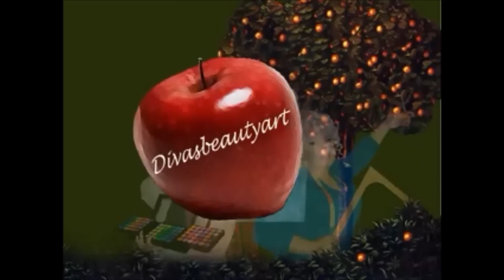Tutorial. Técnica para anillos básicos de acrilico.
Anillo Cup Cake.
Hecho de acrilico de uñas.